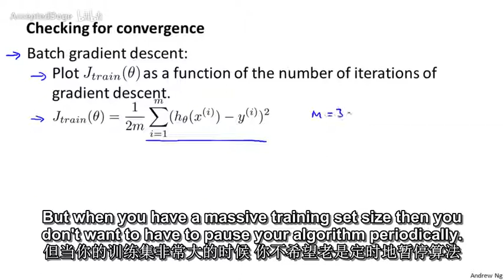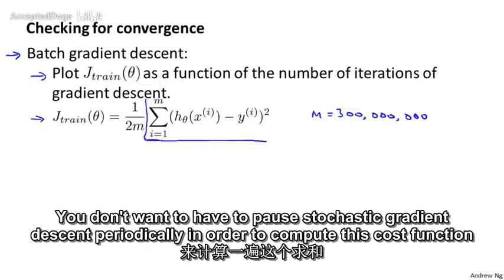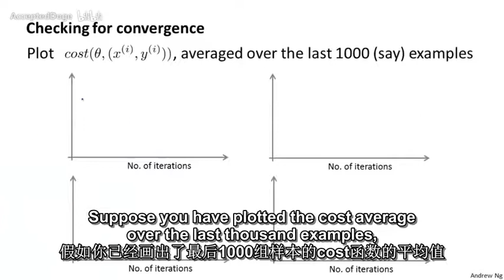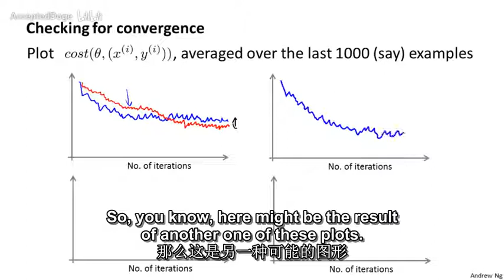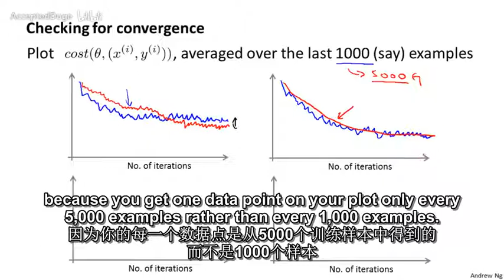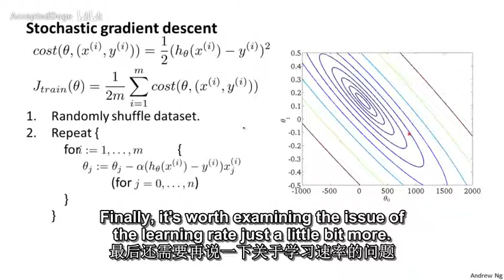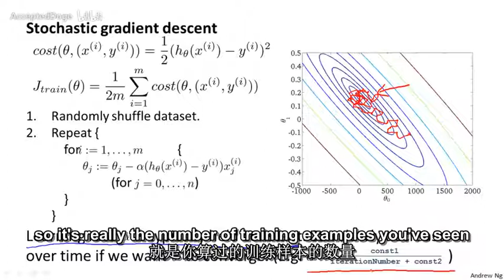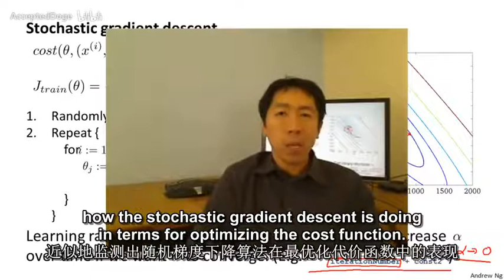106机器学习（Machine Learning）- 吴恩达（Andrew Ng）中文字幕版Stochastic Gradient DescentAv9912938,P1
书籍推荐

支持赞赏
如果你想请我喝咖啡或者支持我：

福利分享
【独家】珍藏版：900G的人工智能和大数据视频教程+千本相关电子书+资料
29.8元  有需要的亲加薇信：bbx690

微信公众号：不二的小酒馆     关键词搜索：电子书   即可获得五万本电子书合集
打开支付宝搜索 ：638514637  领红包